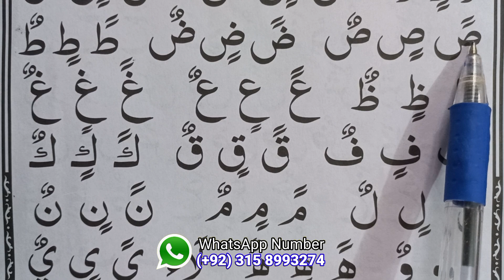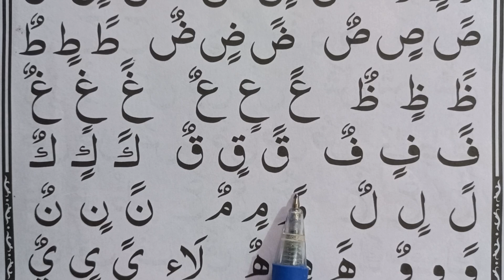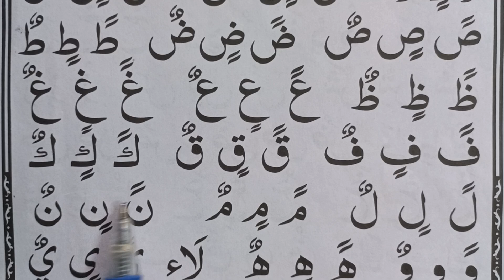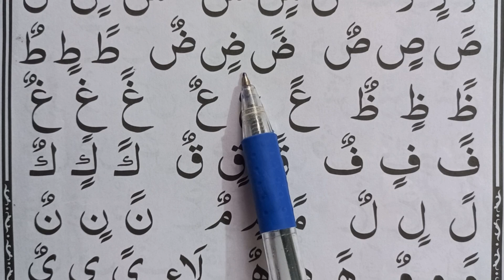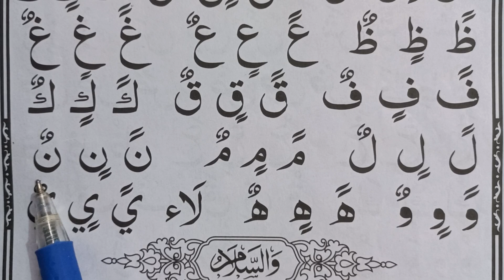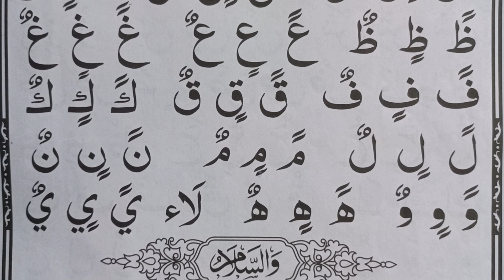درس ششم قاعده بغدادی( آموزش سریع و آسان الفبای قرآن کریم )